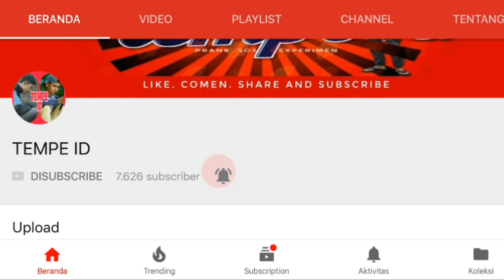BEST PRANK | Beli Anu Di Tempat Umum | TEMPE ID ( Wahyu Creator )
Nostalgia😁
Kasih Pendapat Kalian Di Kolom Komentar ya...

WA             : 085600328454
Mari Berteman 😁🎬🎸👍

Koen Kabeh I Like Wesss 😂
Salam Creator 🎬